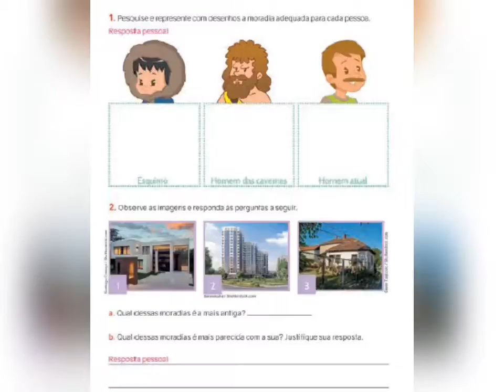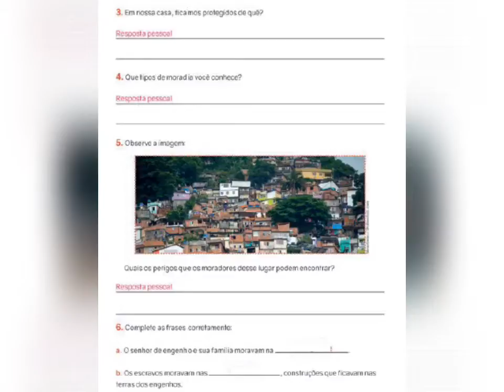IAM - 2º ANO - HISTÓRIA (A CRIANÇA E SUA MORADIA PÁG 63) 05-08